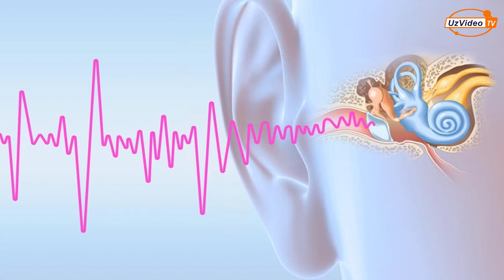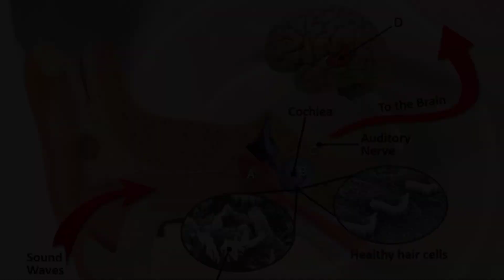Quloq Shang‘illashi Qanday Kasalliklar Alomati - Tinnitus nima, Quloqga Oltingugurt tushishi !!!